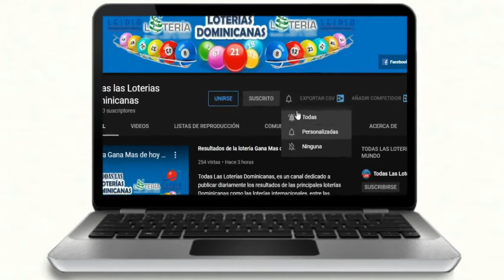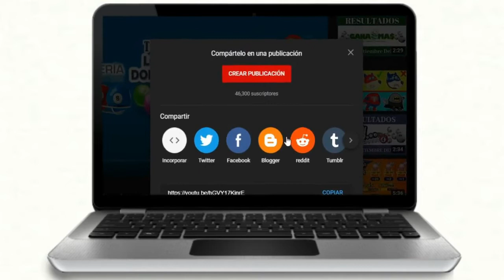Loteria New York Noche resultados de hoy 09 de Enero del 2020